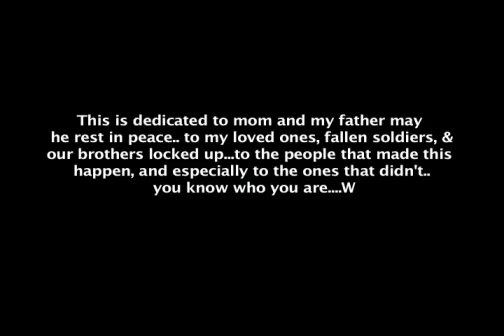Resession Music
Artist: Godswill
Re-session Music
Song Instrumental: Styles P - Letter to Big